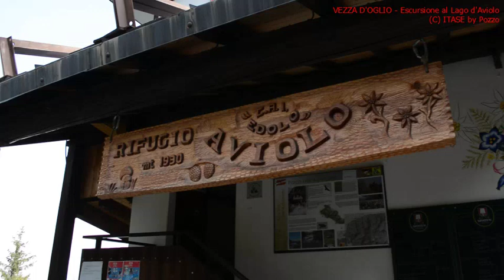Escursione al Lago Aviolo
Una bella camminata partendo dal posteggio dopo il "Rifugio alla Cascata", circa 60 minuti e si arriva al "Rifugio Aiolo"